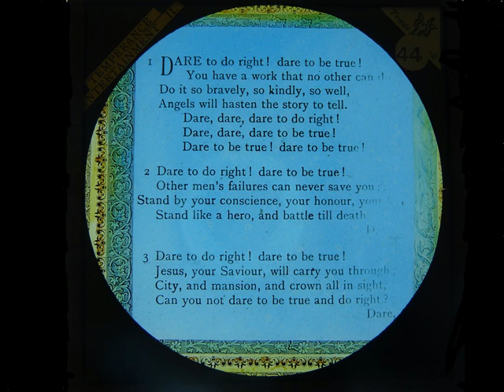Dare to do right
Here is a little film based on a Magic Lantern Slide about daring to do the right thing.  It's easy to say but how difficult when you are in a tough situation!  Thank you so much to the Phoenix Connection Brazil of Pixabay for the beautiful score 'Rebellion of the Angels'.